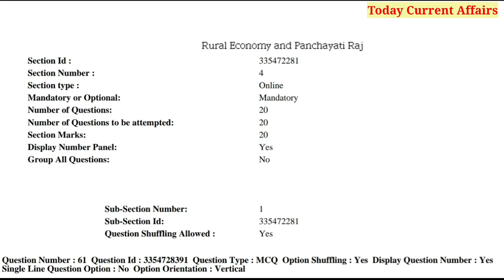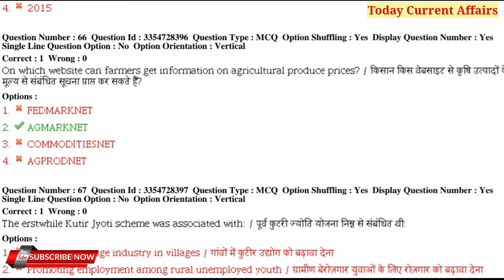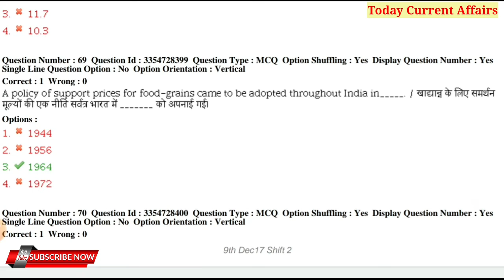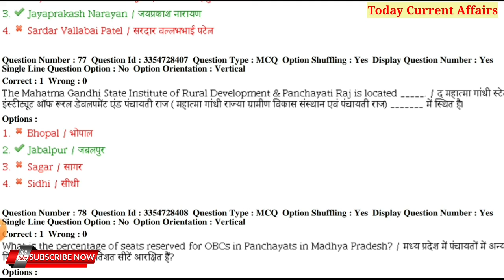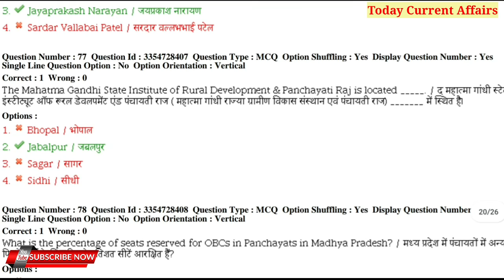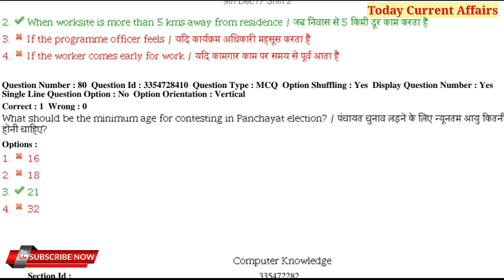MP Patwari Panchayati Raj Question Answer | Patwari Previous Paper2017 |MPPatwari Panchayati Raj PDF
MP Patwari Panchayati Raj Question Answer
MP Patwari Previous Paper 2017
MP Patwari Panchayati Raj PDF

MP Patwari Panchayati Raj Book
MP Patwari Panchayati Raj 2020
MP Patwari Panchayati Raj 2021
MP Patwari Panchayati Raj Syllabus
MP Patwari Panchayati Raj Vyavastha
MP Patwari Panchayati Raj